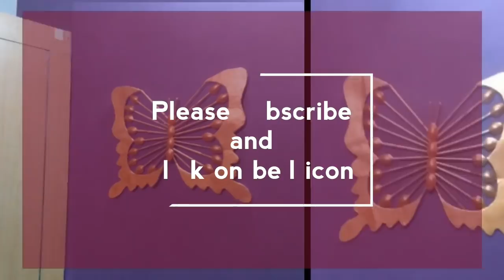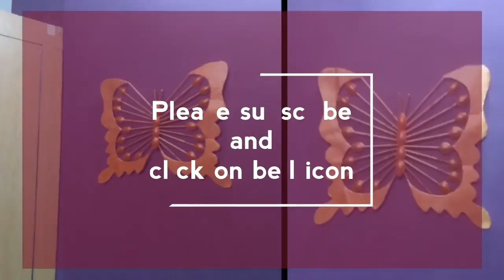Decorative butterfly | newspaper craft | wall decoration idea | giant decorative butterfly | HMA#204